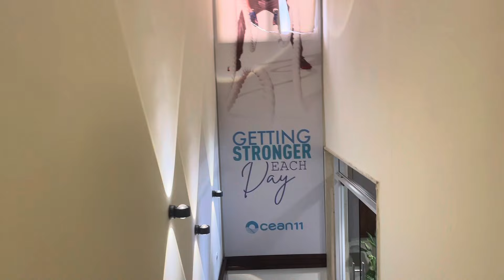Liberia's Newly Established Restaurant & Sports Complex - Monrovia Liberia 2024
showcasing the ocean 11 in Liberia sinkor 11th street,